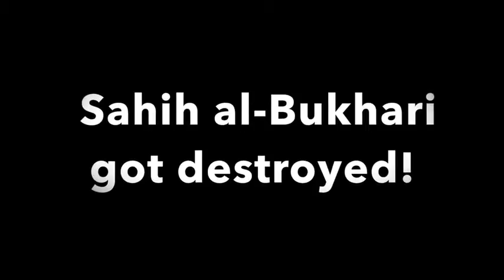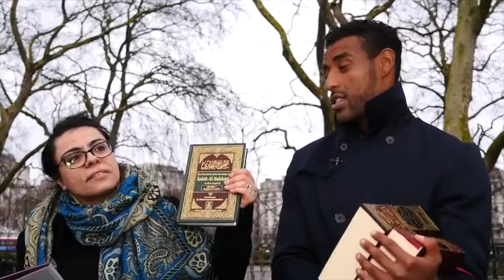Sahih Bukhari got destroyed! Hatun & Daniel